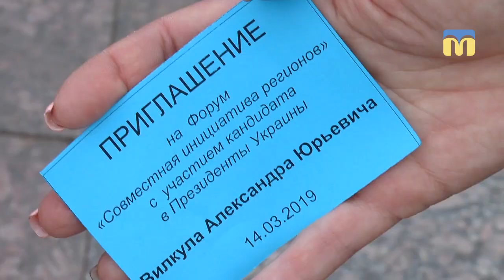До Миколаєва приїхав кандидат у Президенти України Олександр Вілкул